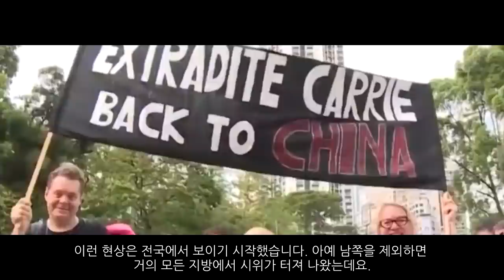중국 분열 : 자유의 항해_내전(5부)_[센서 스튜디오]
[ BGM ]
영상 내 BGM :
00:10 ~ 02:57 new-land
02:52 ~ 06:17 seasons
06:13 ~ 08:51 vortex
08:45 ~ 10:00 finale